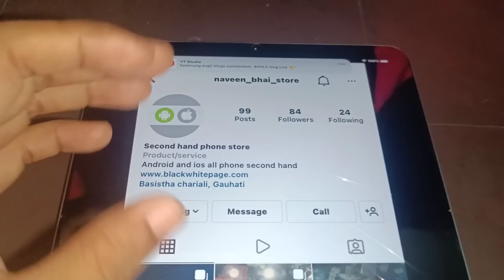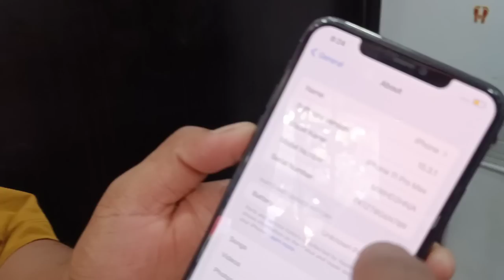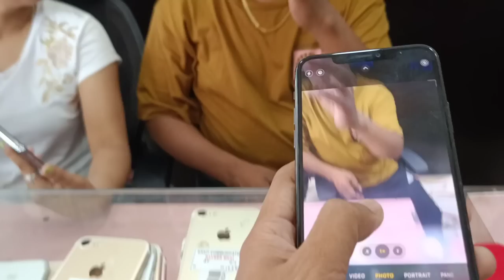I Phone in Just 10,000 in Guwahati 😜😝 Second Hand Mobile Guwahati Along long Pon ji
I Phone in Just 10,000 in Guwahati 😜😝 Second Hand Mobile Guwahati

Address : Jayanagar Chariali, Jaya Nagar, Beltola Tiniali, Guwahati, Assam 781028